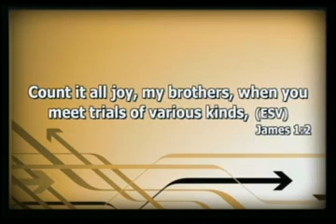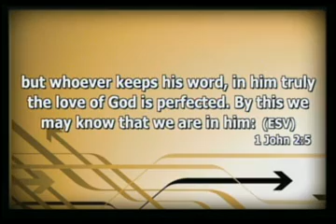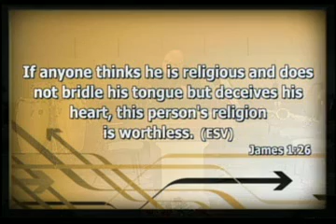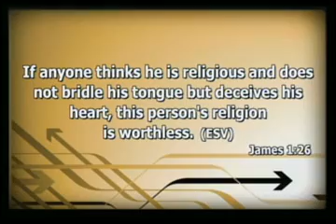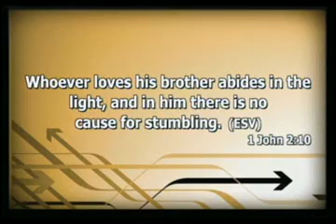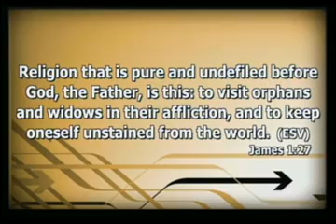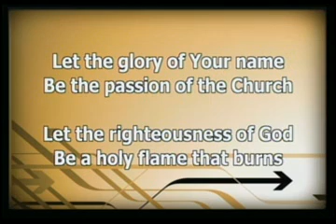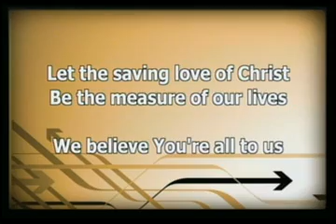Transitions Part 2 2012-00304am.flv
Bro. Ron finishes up James chapter 1, as he preaches through the book of James,
with a powerful message of accountability and transformation